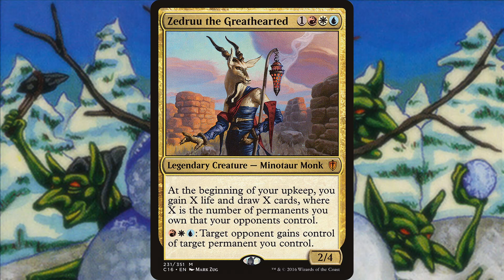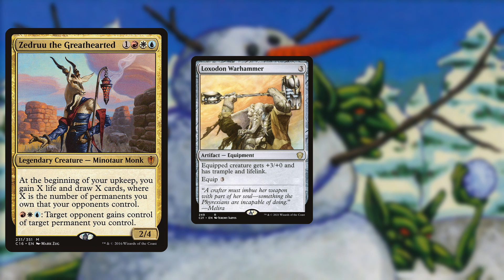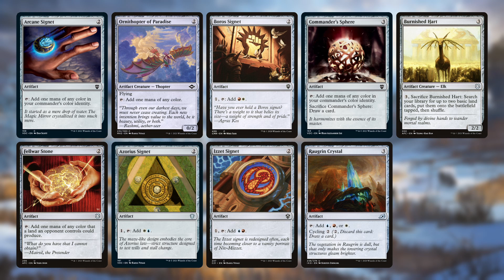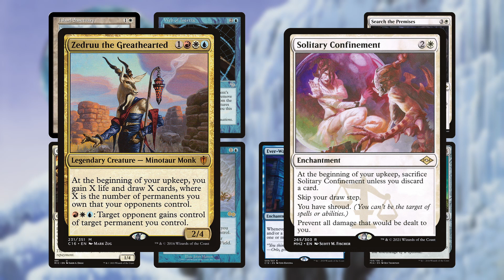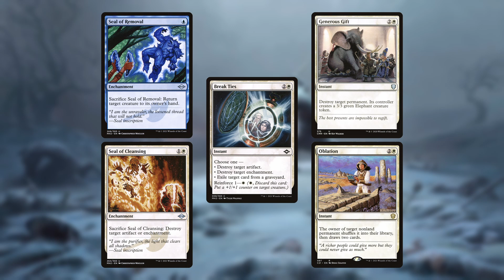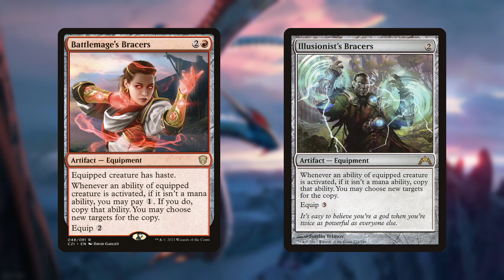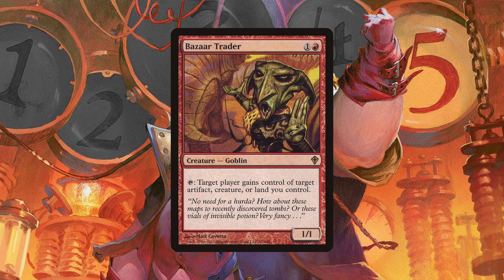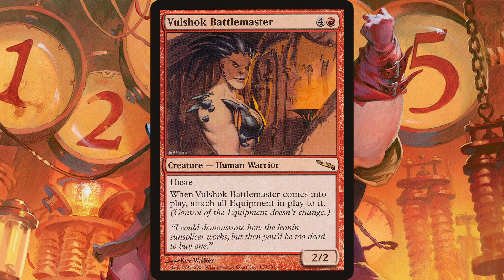Zedruu the Greathearted | Merry Christmas, Jerk! | Equipment Gifts, Group Slug, Givesies Backsies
Merry Christmas, Jerks! This is a Zedruu deck built for Christmas fun! Santalope is giving out gifts of equipment to all of the good girls and boys at your table, and we’re going to watch them slaughter each other before stealing all the equipment back and Voltroning Zedruu in for the win. This Christmas won’t be white, it’ll be red!

A very merry please don’t sue me to Revelen’s Light, for me using their Zedruu alter in the thumbnail without asking permission. It’s just somehow the only single Zedruu that’s ever been altered this way, and it makes no sense for that to be the case, but here we are.

Scott Haag, if you ever see this, I didn’t know how to find you to ask permission. You’re a guy who was a friend to my friends friend or something like that. I hope you enjoy having your music in here, rather than hate it. It’s coming from a place of love! Seriously. I’ve listened to your album each of the last 5 Christmases, and it’s a damned tradition at this point. No longer need I suffer under the oppressive comparison of Bing Crosby, and I have you to thank.

The wonderful Caleb Hyles and Jonathan Young have allowed me usage of their rendition of Europe’s song, The Final Countdown. You can find their version of the song here: